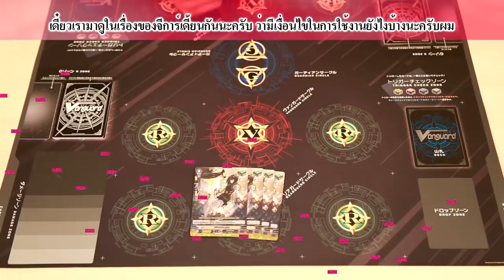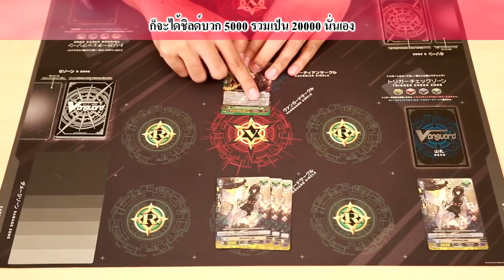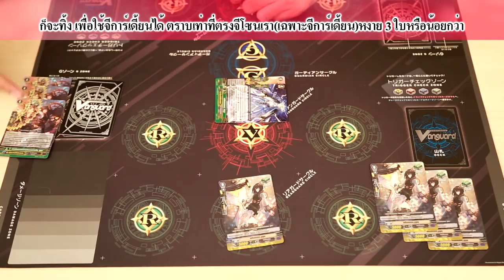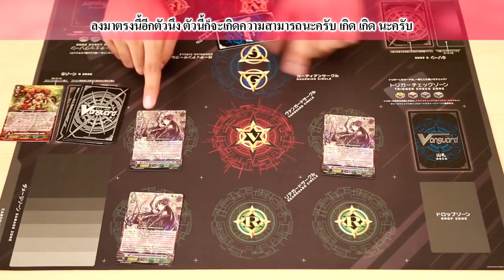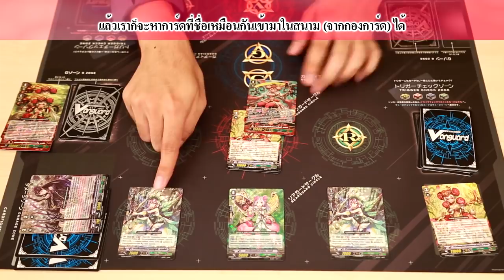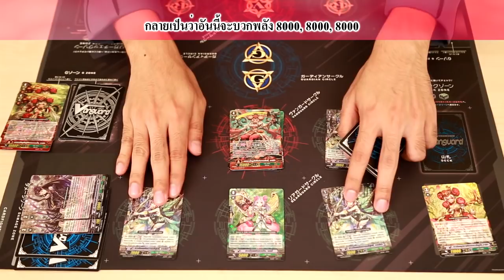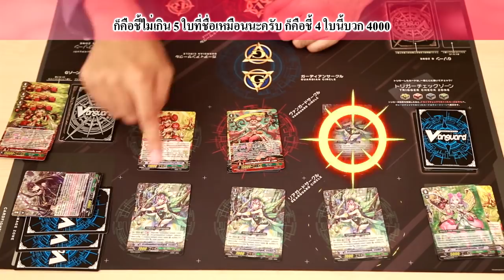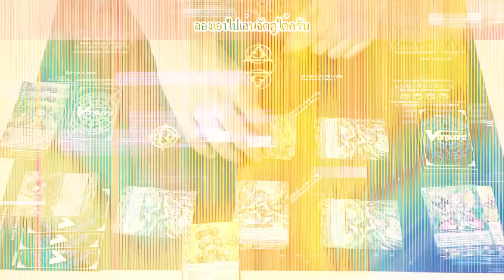แวนการ์ด - การใช้Gการ์เดี้ยนและGBT06เนโอเนคต้า"บลูม"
มาดูการใช้ G การ์เดี้ยนเกิน 4 ใบ
และการใช้ "บลูม" เบื้องต้นของเนโอเนคต้า
ที่ได้ของเสริมในชุด G-BT06
ตีทีมือแตก